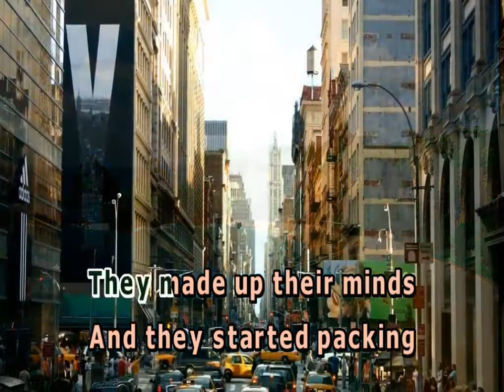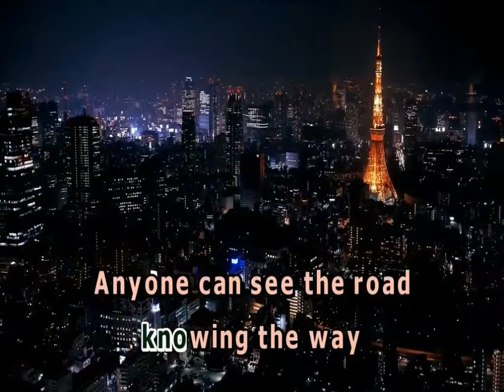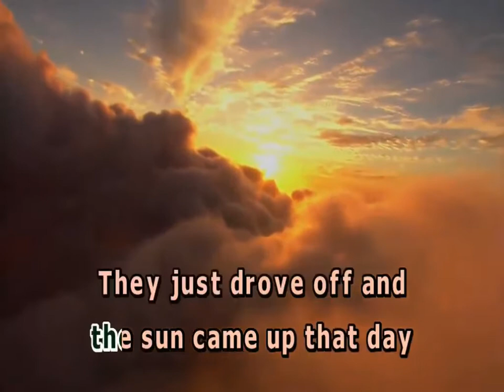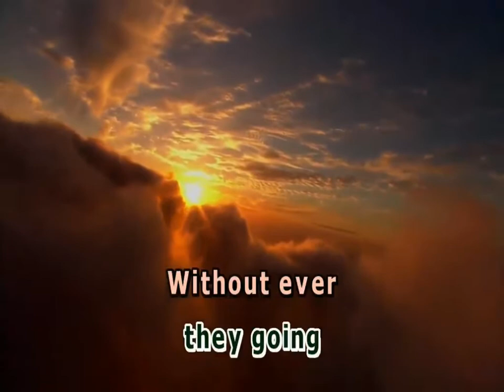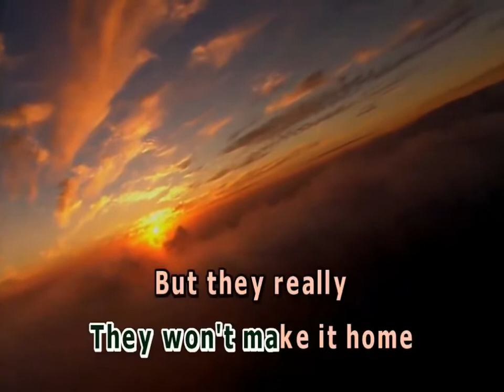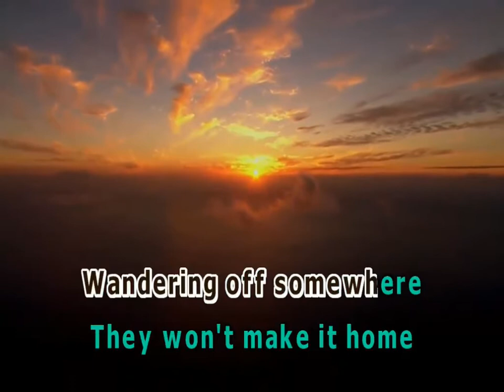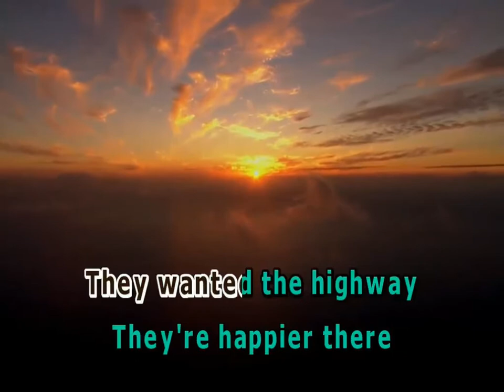THE WAY = FASTBALL = KARAOKE